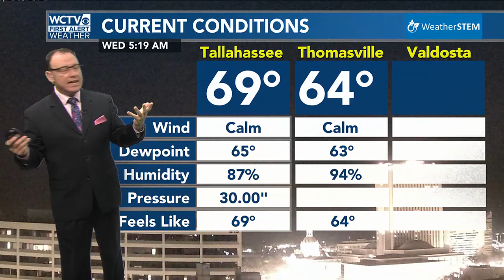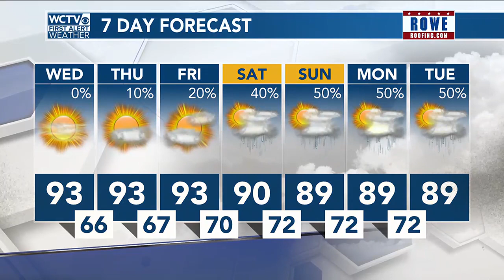Video Forecast, Wednesday 5.29.24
A pretty quiet forecast for today and the next few, and that means more hot. Hopefully a little less humid for a day or two, before we bring back more humidity and maybe some afternoon showers.